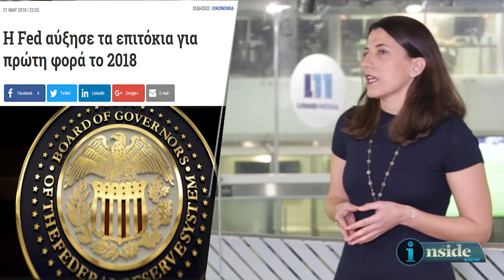Inside View 22/3/2018 - Μια δεύτερη ματιά στην οικονομία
Η Βάσω Αγγελέτου μας εξηγεί τί σημαίνει για την Ευρωζώνη η αύξηση επιτοκίων από την FED